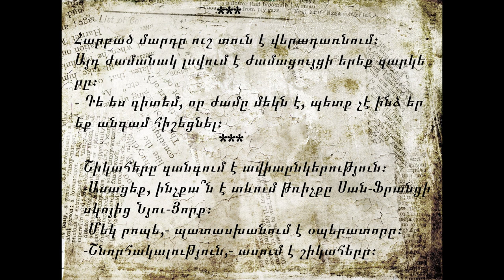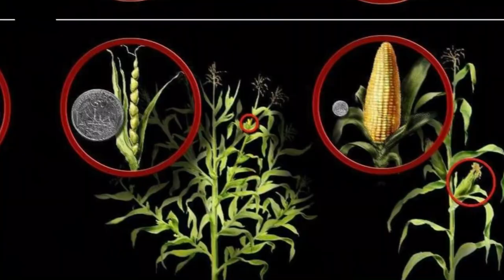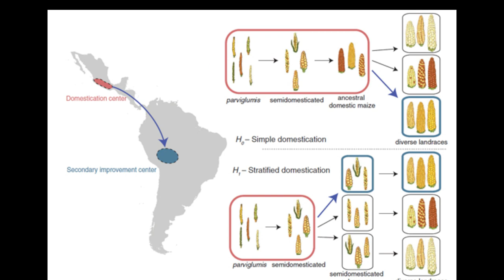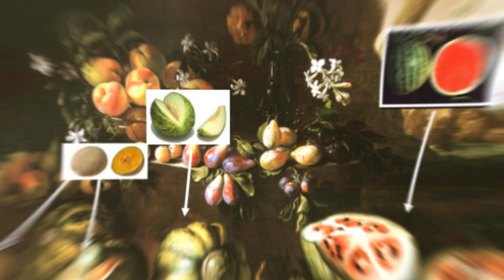Բույսերն առաջ ու հիմա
Այն մասին, թե ոնց են տարիների ընթացքում, սելեկցիայի արդյունքում, ստեղծվել մեզ ծանոթ բուսատեսակները  ու թե ինչ տեսք են ունեցել առաջ.